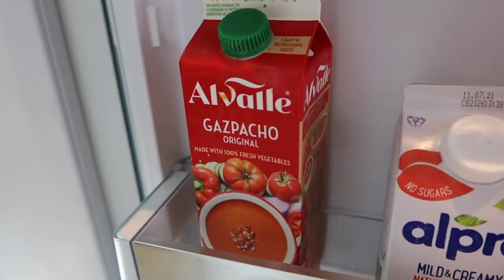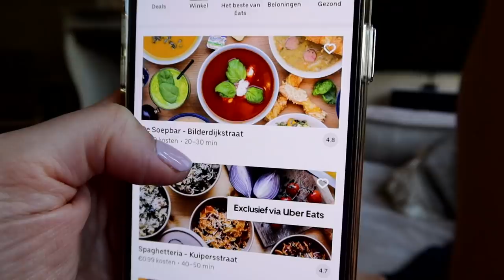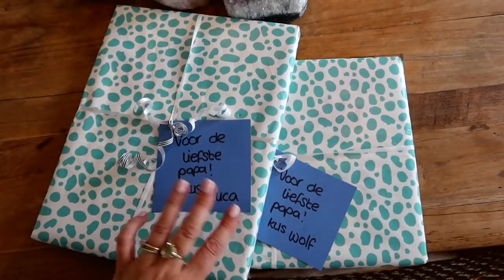IK BEN IN COMPLETE PANIEK! | ELISE BOERS VLOG #86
Deze video bevat een betaalde samenwerking met Jotex.

Kortingscode ELISE25 voor 25% korting.

We zijn weer terug van vakantie! Dat betekent veel opruimen, wassen en meetings. Ook ben ik in complete paniek thuis. Pffff! x E

Hey, welkom op mijn Youtube channel! Ik ben Elise Boers. Ik ben sinds kort moeder van een tweeling en deel dit geweldige avontuur met je. Dit doe ik samen met mijn liefde Wouter Peelen.

Tot snel!

Liefs,
Elise